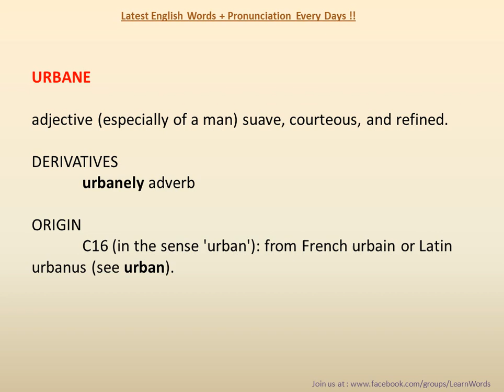URBANE Learn English Words |British English | British Pronunciation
URBANE    Learn English Words + Pronunciation Every days

British English | British Pronunciation | Learn English